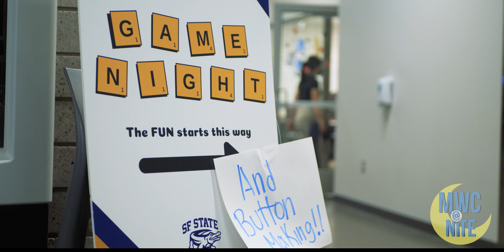MWC @ Nite - Late-Night Orientation | Highlight Video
Were you at our late-night orientation this summer? If not, check out this video highlighting the best of our orientation. Thank you to SF State's New Student & Family Programs for allowing us to host this wonderful event. We hope to see you next summer!